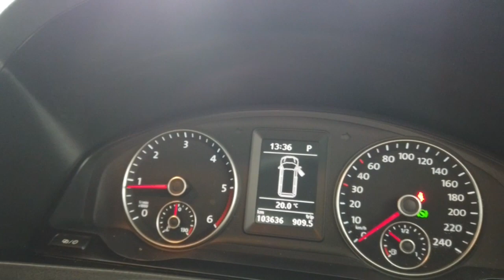2015 VOLKSWAGEN MULTIVAN Myaree, Fremantle, Booragoon, Spearwood, Cockburn, WA 11006364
Reflex Silver New 2015 VOLKSWAGEN MULTIVAN available in Myaree, Western Australia at Melville VW. Servicing the Fremantle, Booragoon, Spearwood, Cockburn, WA area.

Melville VW
168 Leach Hwy